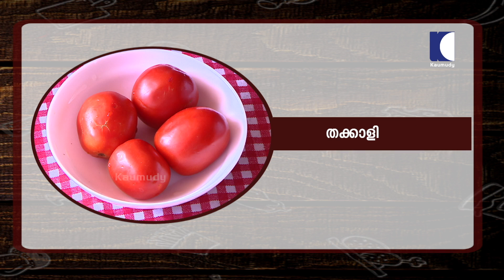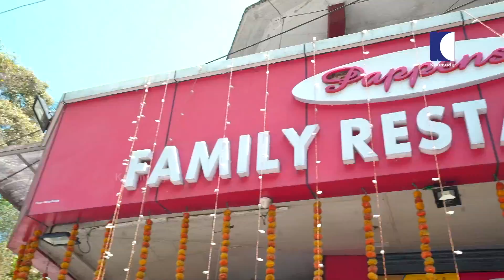ഇടുക്കി മലയോരസ്പെഷ്യൽ ചിക്കൻകൂട്ട് ചിക്കൻ മഹാരാജാ| Idukki Special Chicken Maharaja | SaltNPepper 314